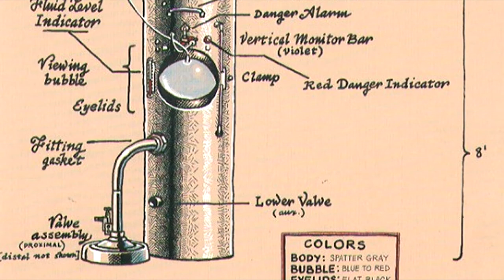The Hal Robins Interview: Kamillions (NDH Films)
In 1989, Hal Robins co-wrote and starred in the B-horror film Kamillions, directed by future Simpson director Mikel Anderson. In this first part of the interview, we discuss the film's difficult production, the movie's odd mixing of farce with sci-fi, and the hopes of releasing a more definitive version.

For the second annual NDH Films interview, we discuss Hal's 1989 movie Kamillions, how he became involved with the SubGenius movement, and his interest in underground comics polemic Jack Chick. We also took questions from a Reddit AMA, and answered them live.

CREDITS:

An Interview with Hal Robins

Interview and Editing: Nicholas Bernhard

Camera Operators: Keaton Shennan, Ryan Ela

Live Editing, Boom Operator: Van Wampler

Produced by Nicholas Bernhard

Footage from Kamillions and all art courtesy Hal Robins